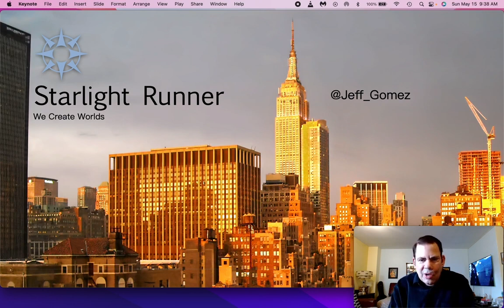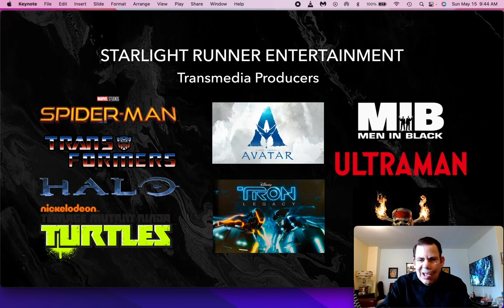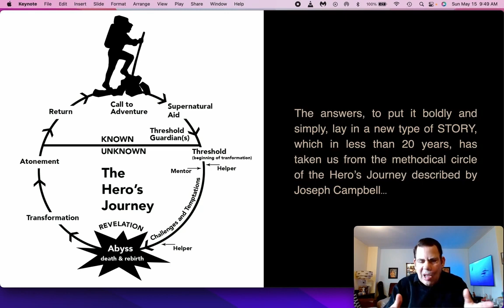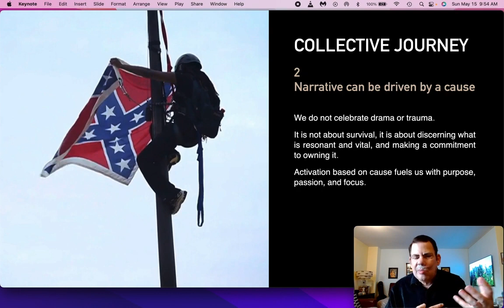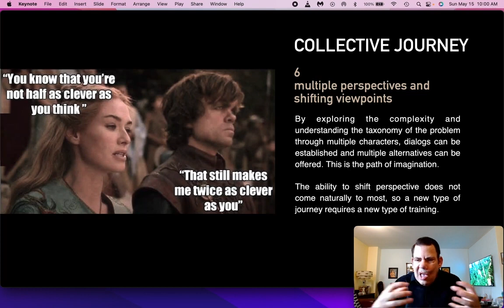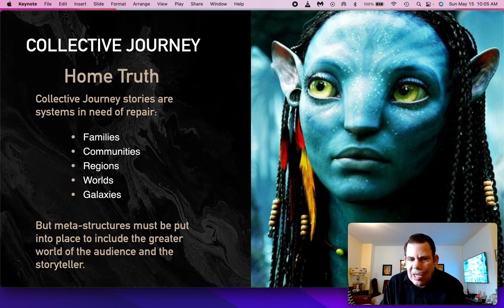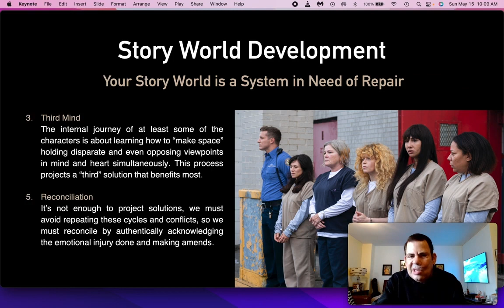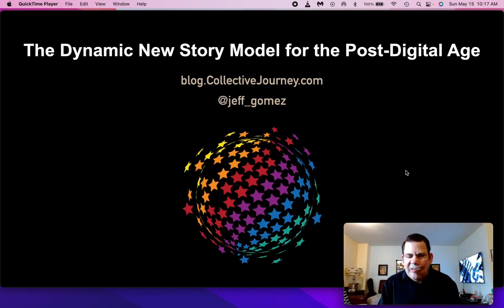Jeff Gomez on Collective Journey and the Future of Storytelling 🎞️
Jeff Gomez presents a special inauguration keynote for Future of Film Incubator 2022.

Jeff Gomez is one of the world’s leading experts in story and narrative design. He works with C-suite executives, creative visionaries, and global leaders to maximize the effectiveness of brand narratives, develop vast fictional story worlds, and design highly successful transmedia franchises. Jeff has teamed with top creators on such properties as Avatar, Halo, Pirates of the Caribbean, Transformers, and Spider-Man. He has also developed and co-produced hit video games (Turok N64) and animated series (Hot Wheels: World Race), global advertising campaigns (Coca-Cola Happiness Factory), and consulted on interactive immersive experiences (Star Wars: Galaxy's Edge). Jeff is currently the Creative Producer of the Ultraman entertainment property and is working with Iceberg Theory, along with partners like Marvel Comics and Netflix, to turn this evergreen Japanese brand into a worldwide blockbuster franchise.

Introduction: 00:00
Talk starts: 00:36
Watch next: 40:17